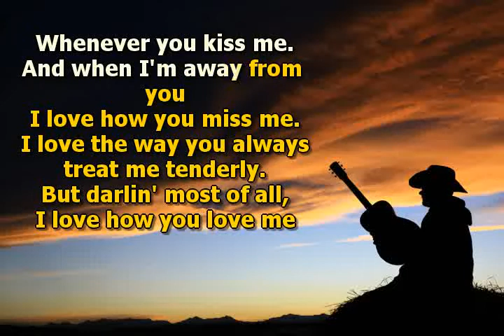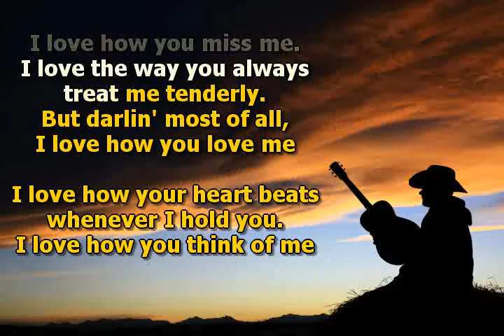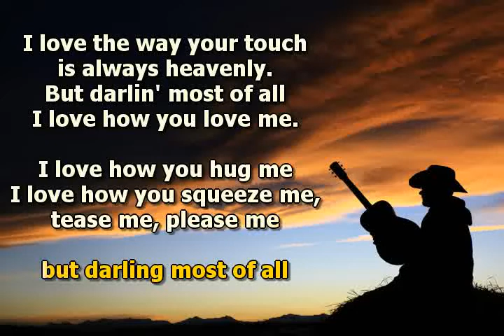Victor Costa - I love how you love me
"I Love How You Love Me" was an American 1961 Top Ten hit for the Paris Sisters, which inaugurated a string of elaborately produced classic hits by Phil Spector. The song has been recorded by many other artists including Bobby Vinton, for whom it was a Top Ten hit in 1968.
"I Love How You Love Me" was written by Barry Mann and Larry Kolber (aka Kolberg) when both were staff writers at Don Kirshner's Aldon Music near the Brill Building. Kolber had written the lyrics on a restaurant napkin within five minutes. The song was intended for Tony Orlando to be arranged in the same upbeat style as Orlando's precedent hits "Bless You" and "Halfway to Paradise".1 However Phil Spector discovered the song on a visit to Kirshner's Aldon offices and persuaded Kirshner that the song would have more potential if rendered by a female act. Spector then recorded "I Love How You Love Me" with The Paris Sisters.

Spector's interest in the song was occasioned by its structural similarity to "To Know Him Is to Love Him", the No. 1 hit that Spector's group, the Teddy Bears, had scored in 1958. Annette Kleinbard who had been the Teddy Bears' vocalist, would weep upon hearing The Paris Sisters' "I Love How You Love Me" on her car radio: "Before [Priscilla Paris] sung five words I knew it was Phil's record...it was just the most beautiful record, but I loved it and I hated it at the same time; it felt like Phil had taken my voice and passed it on to someone else".

However Priscilla Paris would opine: "My sound was not like Annette's - she had a very thin type of little girl voice. I have a heavy roque - that's a French word meaning very heavy, husky - voice. I think Phil fell into something he wanted to do, added extra ingredients, and ended up with something different."

Spector recorded the Paris Sisters' "I Love How You Love Me" at Gold Star Studios in the autumn of 1961. The group vocalized repeatedly to a piano accompaniment until Spector was satisfied with the balance between the voices, after which a string arrangement which Spector worked on over several days with Hank Levine was added.

According to Lester Sill, with whom Spector was then staying, Spector would bring the tapes for "I Love How You Love Me" from Gold Star Studios every evening to review in his room: "he would wake me up at three or four in the morning, listening to [the song] over and over again at a very low level." Sill says Spector "must have remixed the strings on that song thirty times; then listened to it for another four or five days before he was sure it was right. Then finally when the record was pressed he listened to the pressing for another two or three days before he gave it an approval."

The song featured a spoken recitation by one of the sisters, speaking the first half of the repeated first verse.

Entering the Top 40 of the Billboard Hot 100 in October 1961, "I Love How You Love Me" reached no. 5 that November.
Cover versions